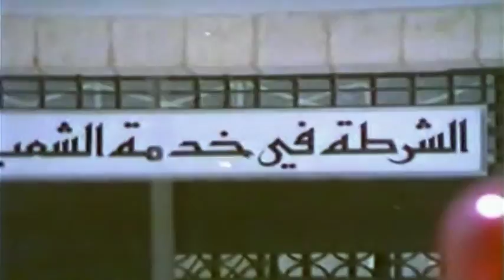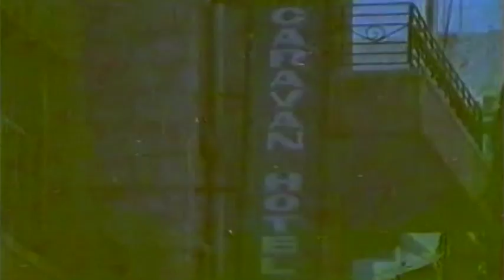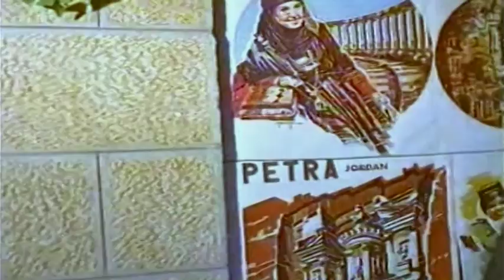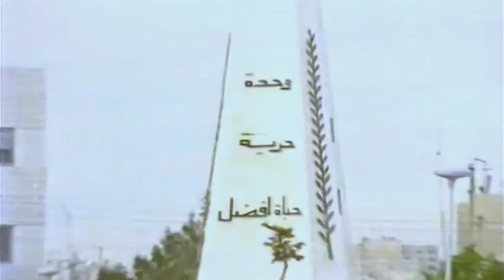Akdeniz Kartalı - Eski Türk Filmi Tek Parça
Filmin Konusu:
Amman'da antika eşya kaçakçılarıyla mücadele eden bir Türk ile  bir arap polisinin öyküsünü anlatan Türk filmidir.

Tür: Macera ,  Suç
Yapım Yılı: 1977
Yönetmen: Çetin İnanç
Yapımcı: Mehmet Karahafız
Oyuncular: Kazım Kartal, Ahu Tuğba, Zerrin Doğan, Atıf Kaptan, Yalçın Gülhan